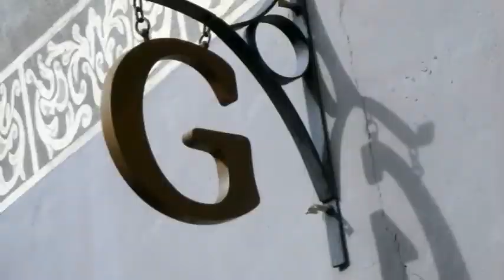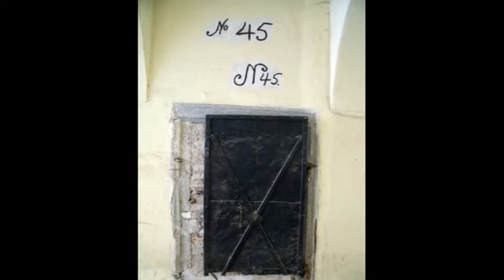Banská Štiavnica - Slovakia 1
Banská Štiavnica is a town in central Slovakia, in the middle of an immense caldera created by the collapse of an ancient volcano. For its size, the caldera is known as Štiavnica Mountains. Banská Štiavnica has a population of more than 10,000. It is a completely preserved medieval town. Because of their historical value, the town and its surroundings were proclaimed by the UNESCO to be a World Heritage Site on December 11, 1993.